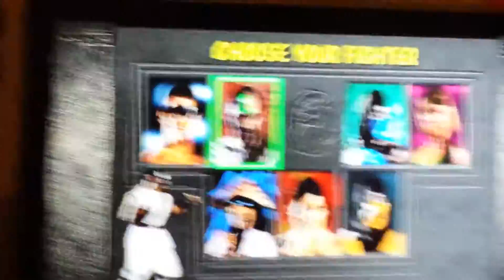Mortal Kombat 1 shadow rules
Where is noob